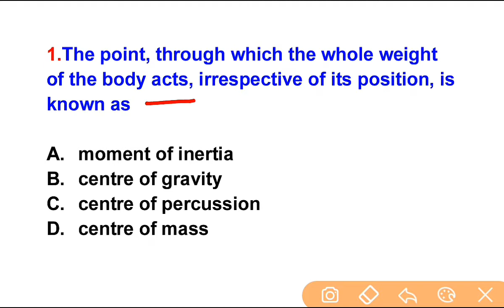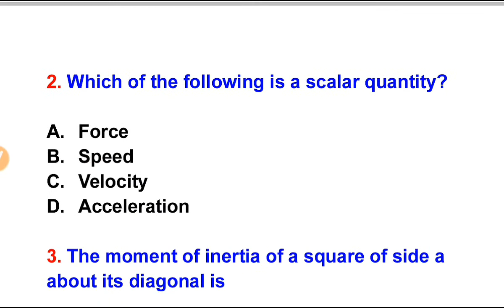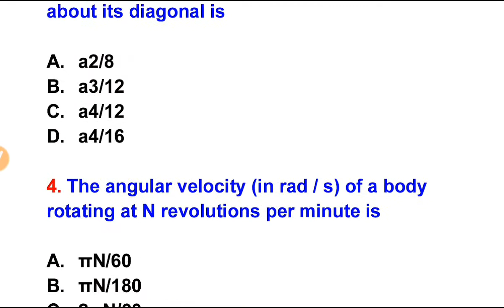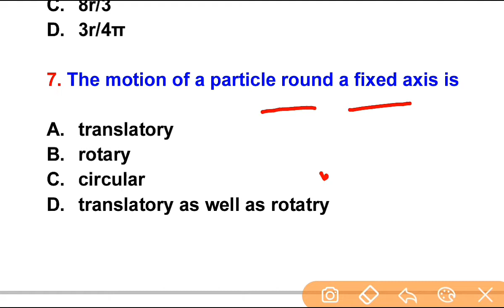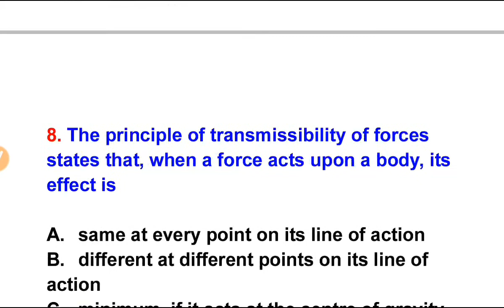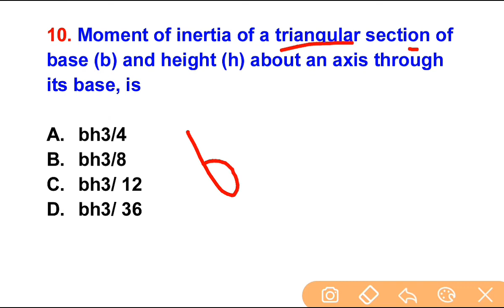NMDC Model Paper 2021 Top 10 Mechanical Objective Questions And Answer For Competitive Exams - 22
in this Vidio i will discuss top 10 important Mechanical Objective Questions And Answer For All Competitive Exams like MRPL, SSC JE, NTPC, NMDC, DMRC, LMRC, all JE Exam

Thanks
Massiveskill Mechanical